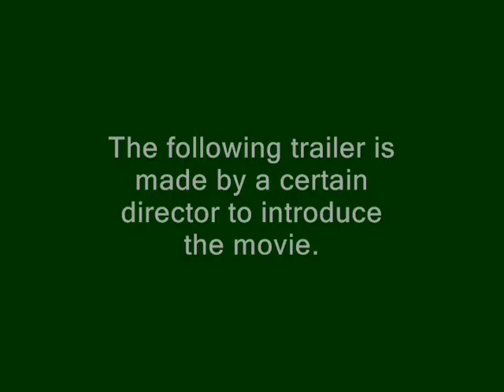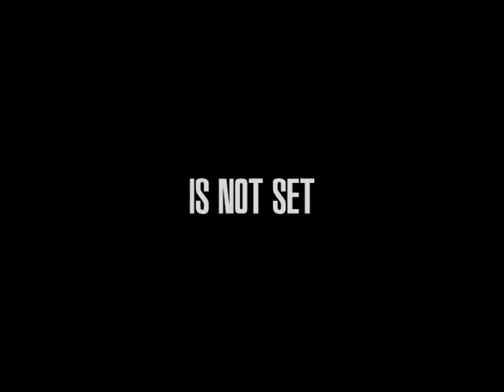(t-800'sCRF)Tech Com Forces Fifth Trailer Template